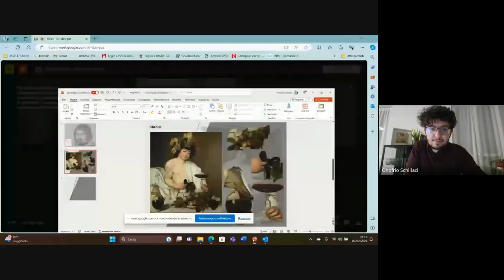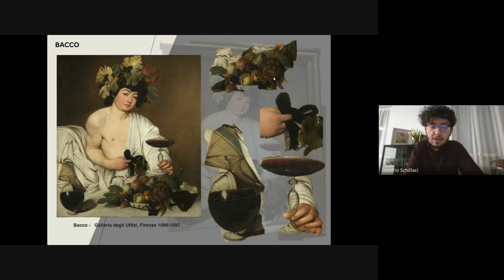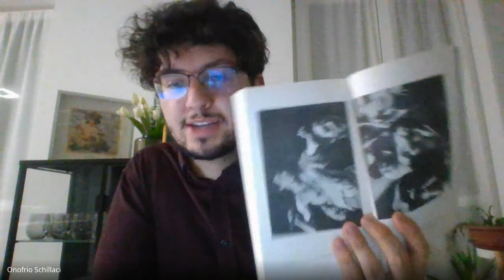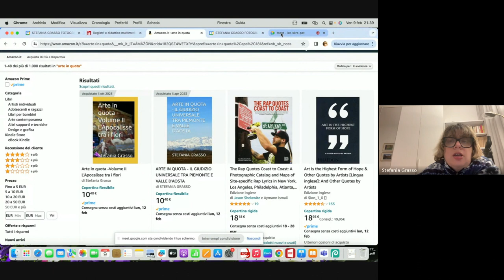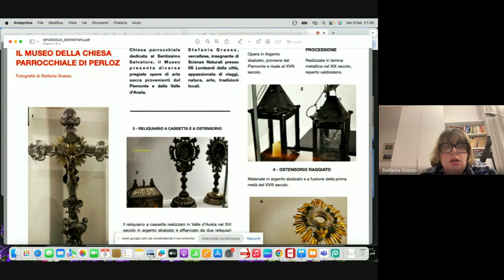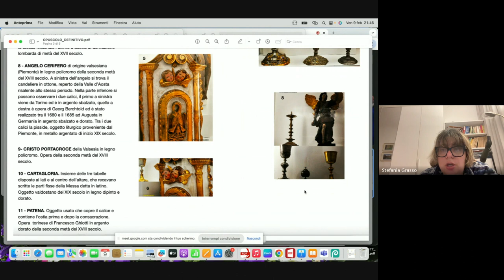INTERVISTA CON ONOFRIO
Piermario Ferraro intervista Onofrio Schillaci, docente di Scienze Naturali presso l'IIS Ferrari di Borgosesia, sulla sua passione per Caravaggio. Modera Stefania Grasso. Intervento di Filippo Giacomelli.